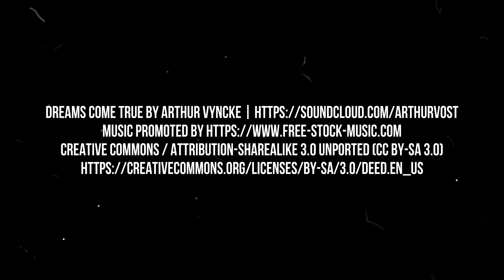(4K) Pontefract Castle (DJi Mini 3 Pro)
The castle, on a rock to the east of the town above All Saints' Church, was constructed in approximately 1070 by Ilbert de Lacy on land which had been granted to him by William the Conqueror as a reward for his support during the Norman Conquest. There is, however, evidence of earlier occupation of the site. Initially the castle was a wooden structure which was replaced with stone over time.The Domesday Survey of 1086 recorded "Ilbert's Castle" which probably referred to Pontefract Castle.

Robert de Lacy failed to support King Henry I during his power struggle with his brother, and the King confiscated the castle from the family during the 12th century. Roger de Lacy paid King Richard I 3,000 marks for the Honour of Pontefract, but the King retained possession of the castle. His successor King John gave de Lacy the castle in 1199, the year John ascended the throne. Roger died in 1213 and was succeeded by his eldest son, John. However, the King took possession of Castle Donington and Pontefract Castle. The de Lacys lived in the castle until the early 14th century. It was under the tenure of the de Lacys that the magnificent multilobate donjon was built.

In the closing years of the 14th century, Richard II banished John of Gaunt’s son Henry Bolingbroke, Duke of Hereford, from England. Following the death of John of Gaunt, Duke of Lancaster, in 1399, Richard II seized much of the property due to Bolingbroke. Richard then shared some of the seized property around among his favourites. The castle at Pontefract was among such properties which was under threat. These events aroused Bolingbroke to return to England to claim his rights to the Duchy of Lancaster and the properties of his father. Shakespeare's play Richard II (Act 2, scene 1, 277) relates Bolingbroke’s homecoming in the words of Northumberland in the speech of the eight tall ships:-

Richard II was captured at Flint on 16 August 1399 and imprisoned.[6]
Richard II was captured by Henry Bolingbroke's supporters in August 1399 and was initially imprisoned in the Tower of London. Sometime before Christmas that year he was moved to Pontefract Castle (via Knaresborough) where he remained under guard until his death, perhaps on 14 February 1400.[6] William Shakespeare's play Richard III mentions this incident:

Various chroniclers suggest that Richard was starved to death by his captors, and others suggest he starved himself. A contemporary French chronicler suggested that Richard II had been hacked to death, but this is, according to the ODNB, "almost certainly fictitious".

In 1536, the castle's guardian, Thomas Darcy, 1st Baron Darcy de Darcy handed over the castle to the leaders of the Pilgrimage of Grace, a Catholic rebellion from northern England against the rule of King Henry VIII. Lord Darcy was executed for this alleged "surrender", which the king viewed as an act of treason.

In 1541, during a royal tour of the provinces, it was alleged that King Henry's fifth wife, Queen Catherine Howard, committed her first act of adultery with Sir Thomas Culpeper at Pontefract Castle, a crime for which she was apprehended and executed without trial. Mary, Queen of Scots was lodged at the castle on 28 January 1569, travelling between Wetherby and Rotherham.

Royalists controlled Pontefract Castle at the start of the English Civil War. The first of three sieges began in December 1644 and continued until the following March when Marmaduke Langdale, 1st Baron Langdale of Holme arrived with Royalist reinforcements and the Parliamentarian army retreated. During the siege, mining and artillery caused damage and the Piper Tower collapsed as a result. The second siege began on 21 March 1645, shortly after the end of the first siege, and the garrison surrendered in July after hearing the news of Charles I's defeat at the Battle of Naseby. Parliament garrisoned the castle until June 1648 when Royalists sneaked into the castle and took control. Pontefract Castle was an important base for the Royalists, and raiding parties harried Parliamentarians in the area.

Oliver Cromwell led the final siege of Pontefract Castle in November 1648. Charles I was executed in January, and Pontefract's garrison came to an agreement and Colonel Morrice handed over the castle to Major General John Lambert on 24 March 1649. Following requests from the townspeople, the grand jury at York, and Major General Lambert, on 27 March Parliament gave orders that Pontefract Castle should be "totally demolished & levelled to the ground" and materials from the castle would be sold off.Piecemeal dismantling after the main organised activity of slighting may have further contributed to the castle's ruined state.